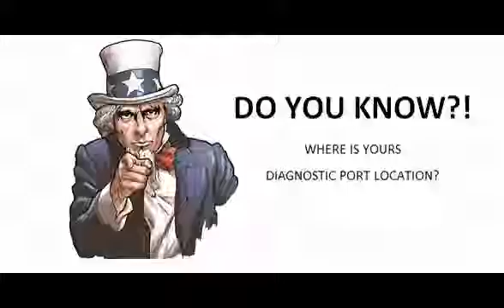Land Rover Range Rov 1970 07 1994 07 Diagnostic Obd Port Connector Socket Location Obd2 Dlc Data Li